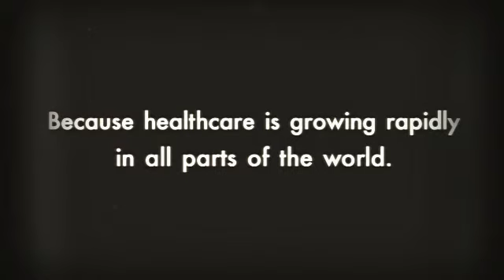Pharmacy Technician Schools Brownsville Tx Texas Tech Certification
Pharmacy professionals perform below the direct supervision of a accredited pharmacist and carry out lots of pharmacy-related capabilities. They refer any questions pertaining to prescriptions, drug facts, or well being matters into a pharmacist. Pharmacy techs work inside of a wide array of apply settings, which include local community pharmacies, hospitals, the navy, in-home wellbeing treatment settings, lasting treatment amenities, mail provider pharmacies, managed well being treatment companies, and educational programs.

Pharmacy technicians get the job done in clean, structured, well-lighted, and well-ventilated places. Almost all of their workday is invested on their ft. They might be required to elevate hefty boxes or to implement stepladders to retrieve supplies from high shelves. Technicians do the job the exact same hours as pharmacists. This will likely involve evenings, evenings, weekends, and holiday seasons. For the reason that some medical center and retail pharmacies are open 24 hrs on a daily basis, professionals may match varying shifts. As their seniority increases, technicians frequently have improved handle around the several hours they function. There are several options for part-time get the job done in both of those retail and clinic configurations.